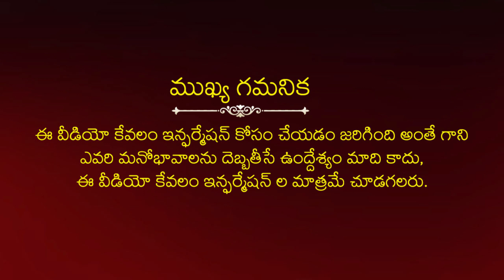టాలీవుడ్‌లో ఏ హీరోది ఏ కులమో తెలుసా? Tollywood Top Celebrities And Their Castes | Mana Talkies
Watch Tollywood Top Celebrities And Their Castes